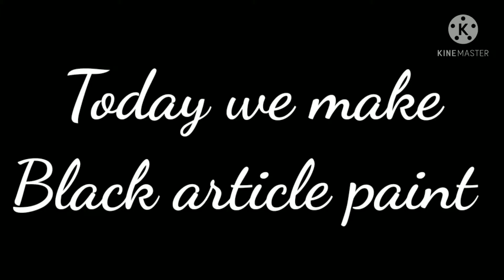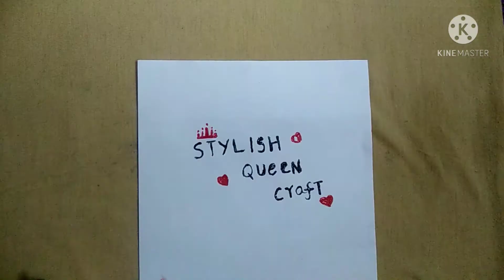Black article paint at home 🤔🤔😱